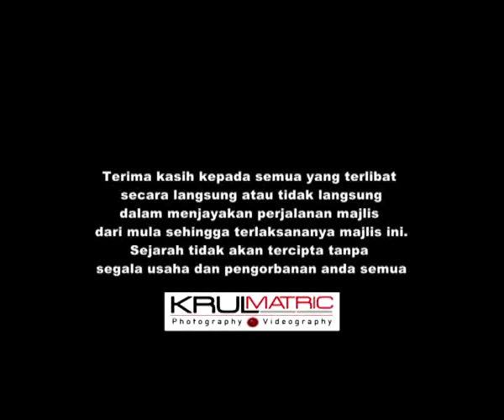Ayu Raudhah dan Zaquan Adha - Krulmatric